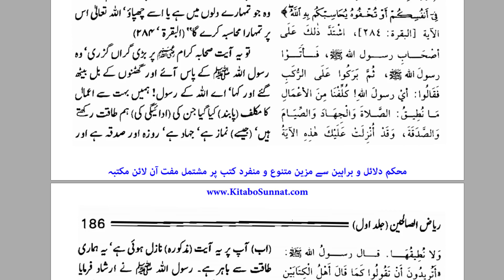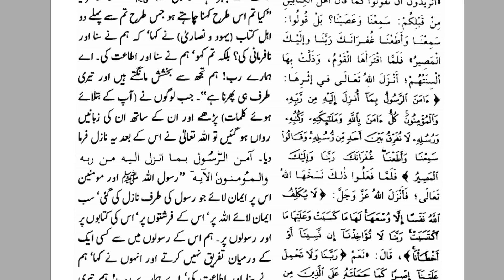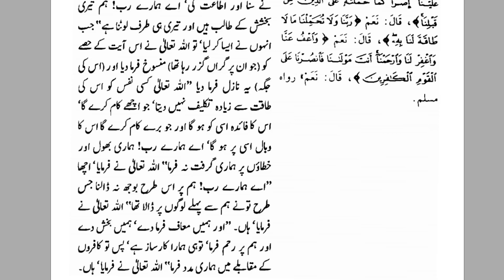Allah Ke Hukum ki Attaat ke Wajib hone ka Bayan | By Dr Farhat Hashmi